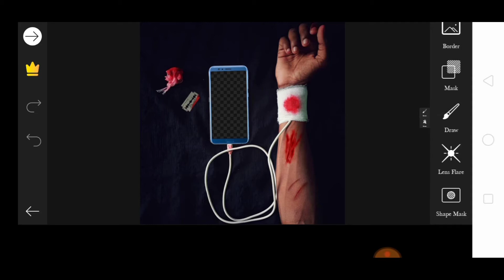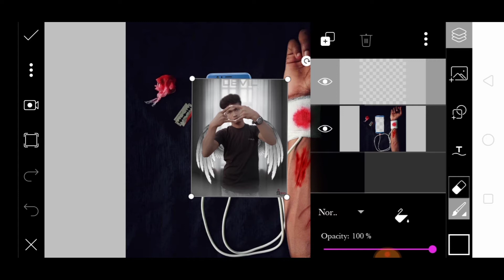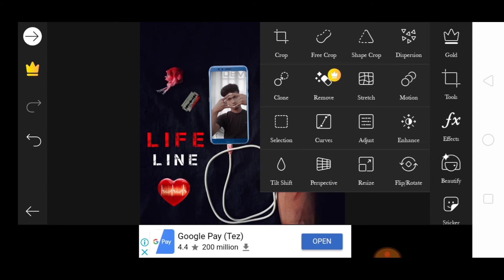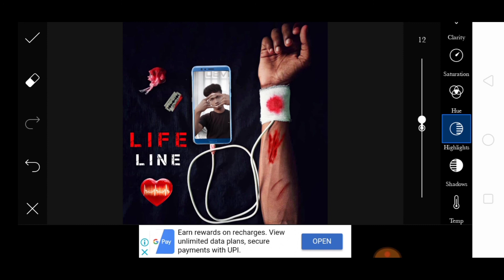Whatsapp Dp Lover Photo Editing / Tiktok Trending Photo Editing Tutorial/Viral Photo Editing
Cutout video
Ramjanmubarak editing
Face smooth and clean photo editing